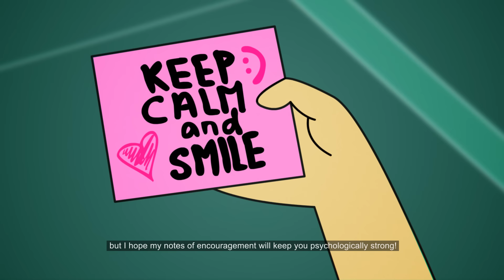N.E.mation! 10 – C02 Our Everyday Superheroes by BAMM (CHIJ St. Nicholas Girls' School)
Vote for your favourite Top 3 clips now at w

Voting ends 14th February 2016